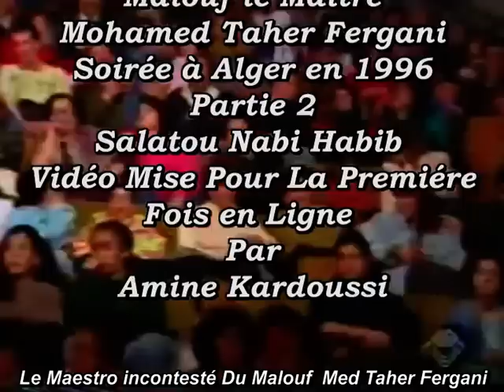Le Maestro med Taher Fergani ملك المالوف Chante (صلاة النبي الحبيب) Partie 2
Le Maestro med Taher Fergani ملك المالوف Chante (صلاة النبي الحبيب)
Partie 2